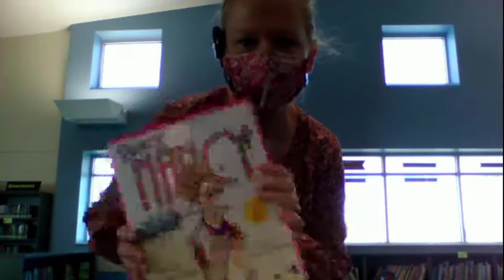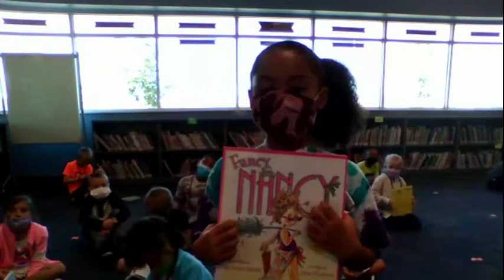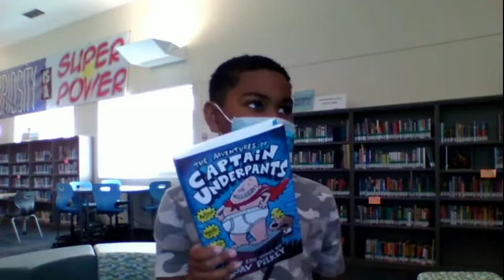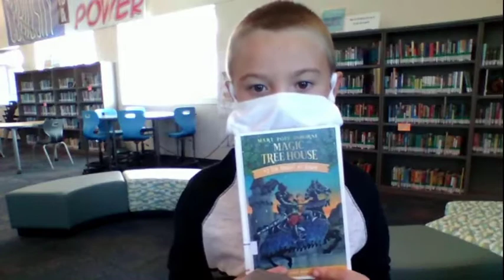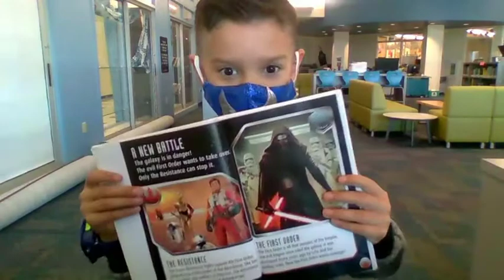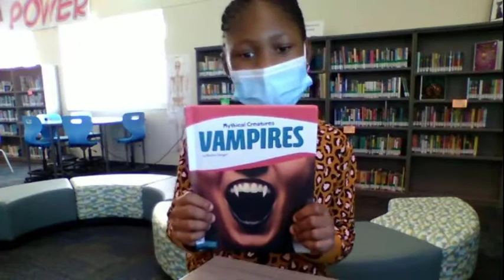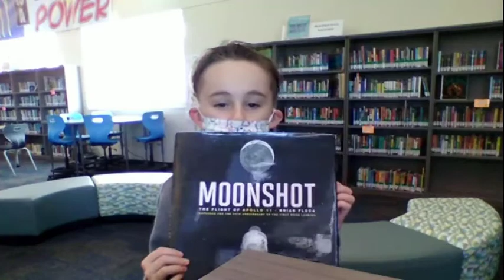2nd Grade Book Review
Second grade students tell audience what they liked about the books they read in the first rotation.